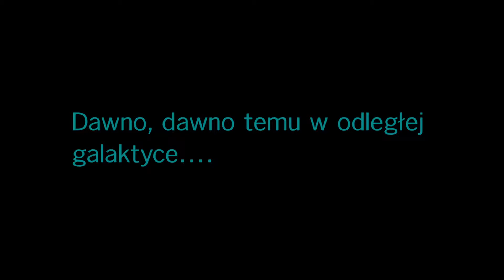LEGO Star Wars Skywalker Saga PL #2 ✨URATOWALIŚMY KSIĘŻNICZKĘ ✨Gwiezdne Wojny | Gameplay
Filmy z serii LEGO Gwiezdne wojny - Saga Skywalkerów:
// Na czym gramy :
Konsola: Xbox Series X

// Znacznik czasu:
00:00 - Wstęp
01:31- Gra: LEGO Star Wars Skywalker Saga PL